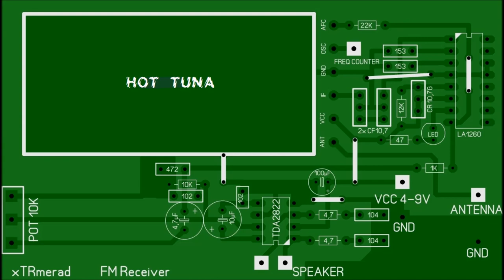Hot Tuna - LIVE - Santa Clara '77 (1/3)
Recorded live in Santa Clara, University, may 28, 1977.

01  Hit single #1
02  I see the light
03  Rock me baby
04  I wish you would
05  Bar room crystal ball
06  Hot jelly roll blues
07  Invitation
08  Serpent of dreams